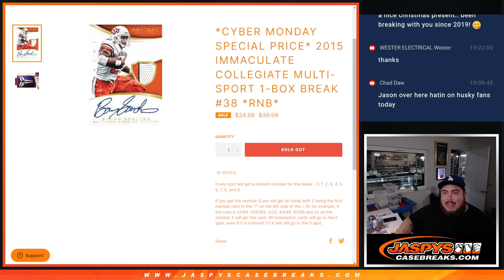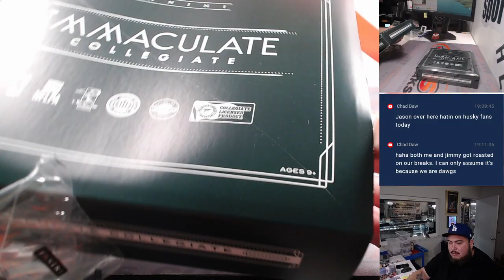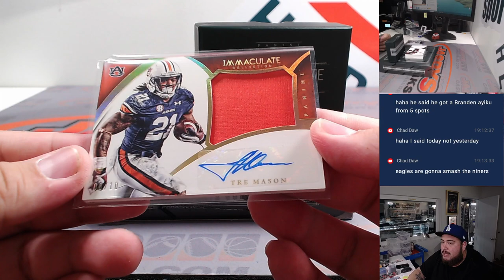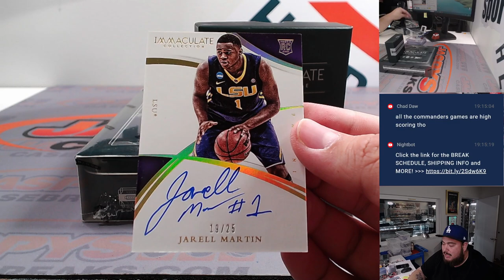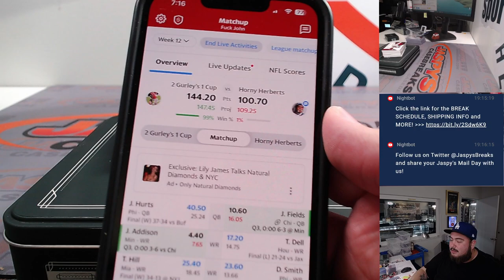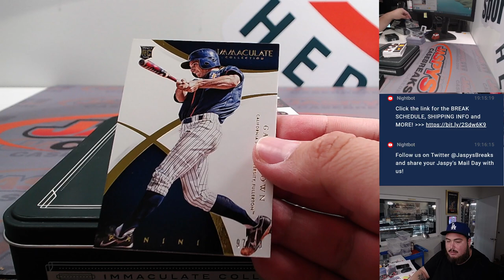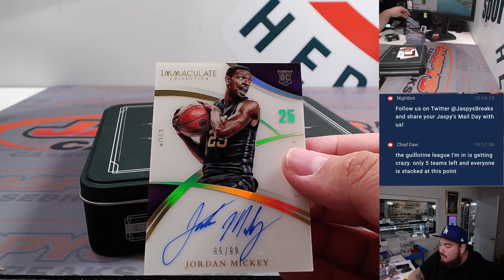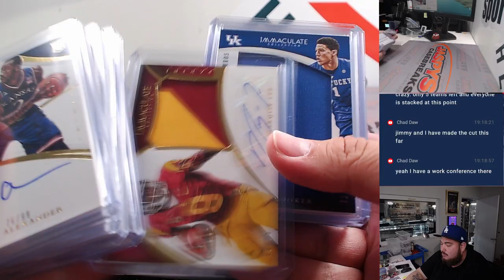M. 11/27/23 - 2015 IMMACULATE COLLEGIATE MULTI-SPORT 1-BOX #38 + #39 *RNB*